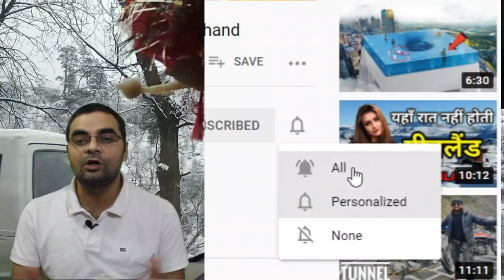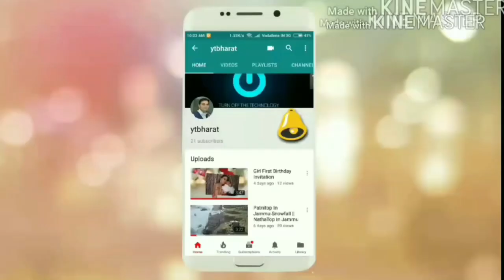मनाली के लिए सबसे बढ़िया होटल और गाड़ी ऐसे बुक करें | Call For Booking: 80104-28280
Manali Cheap And Best Hotel And Transport For Sightseeing How To Book,
Complete Details To Hindi.

CreateMyBooking